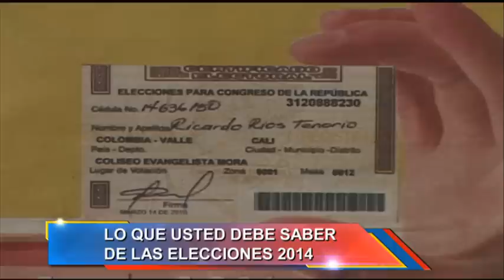Elecciones 2014: ¿qué es el certificado electoral?